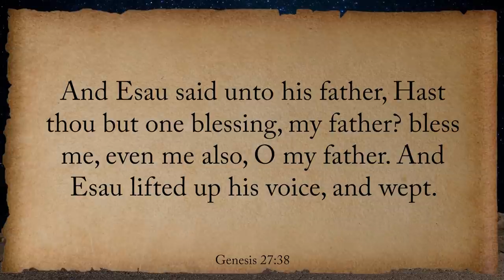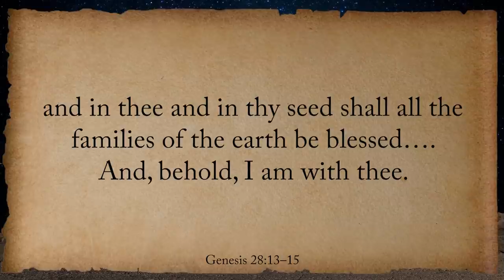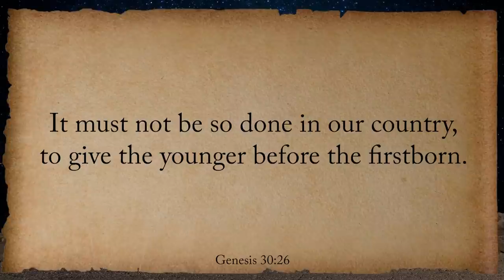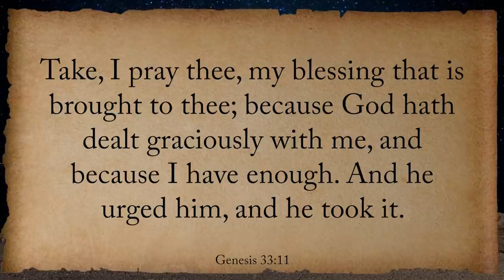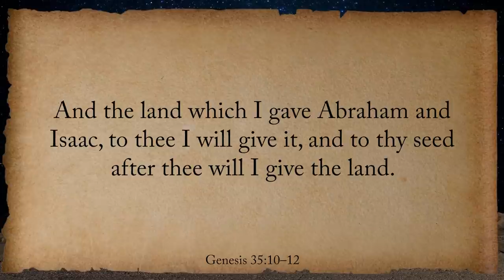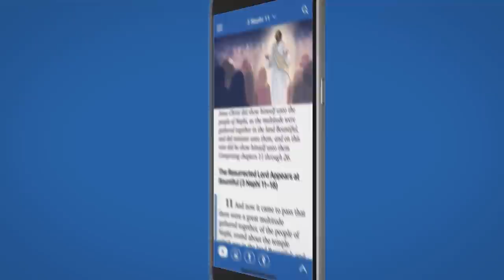Jacob's Cycle of Repentance (Week 9, Part 7/7) Genesis 24–27 | Feb 21 - Feb 27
Jacob was one of the great Patriarchs of the Bible, yet like each of us, he didn’t start out perfect. He went through quite the cycle of growth before he became the legendary founder of the House of Israel. Jacob’s relationship with his brother Esau includes deceit, estrangement, and conflict, but ends with repentance and reconciliation. Their story can teach us that God works with us in our imperfections to bring about His covenant promises and help us become the great disciples we were meant to be.

The Jacob & Esau story can be mapped out into three repeating sections that follow Jacob’s journey of character growth. Each of these sections features an elaborate deception, and a divine appearance to establish the covenant. Each time this cycle repeats, we as readers can witness how Jacob matured from an uncertain younger brother to a husband, father, patriarch, and prophet.

CONTENTS
0:00 – Jacob’s Cycle of Repentance: From Supplanter to Patriarch
0:51 – Genesis 25–28: Jacob Deceives Esau. The Lord Repeats the Covenant at Bethel
2:41 – Genesis 29–32: Jacob Is Deceived by Laban. An Angel Repeats the Covenant at Peniel
4:13 – Genesis 33–35: Jacob Repents for His Deception. The Lord Repeats the Covenant at Bethel
5:15 – Behold, I Am With Thee

Jamie J. Huston, “The Integration of Temples and Families: A Latter-day Saint Structure for the Jacob Cycle,

Gordon J. Wenham, “Genesis,” in Eerdmans Commentary on the Bible, ed. James D. G. Dunn and John W. Rogerson (Grand Rapids, MI: Wm. B. Eerdmans, 2003), 57.

Jacob, Esau, Jacob and Esau, Hebrew, Bible, Old Testament, Genesis, Jacob Cycle, Patriarchs, Abrahamic Covenant, Covenants, Church of Jesus Christ, Theophany, Redemption, Forgiveness, Repentance